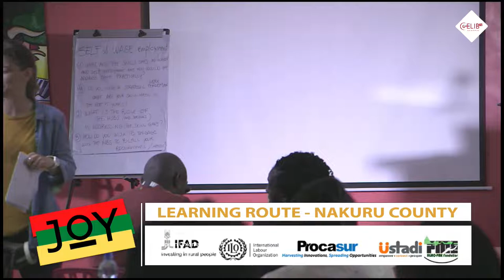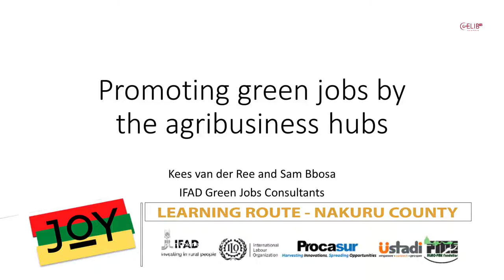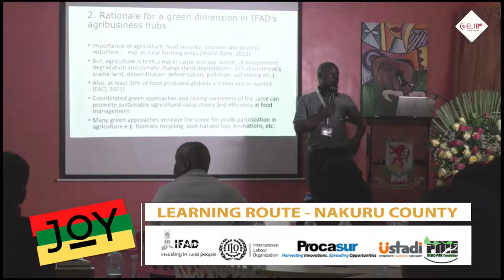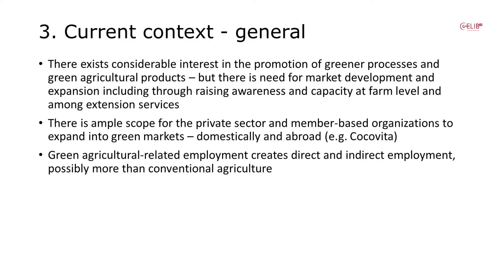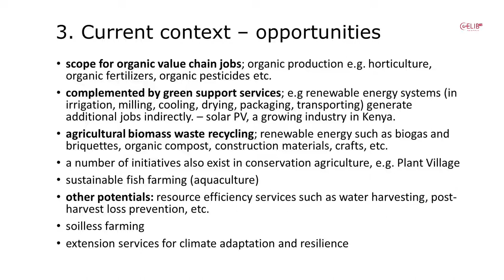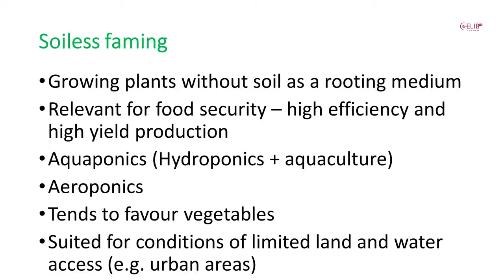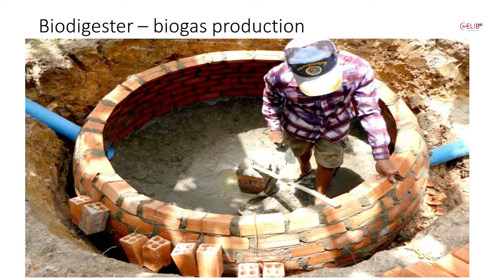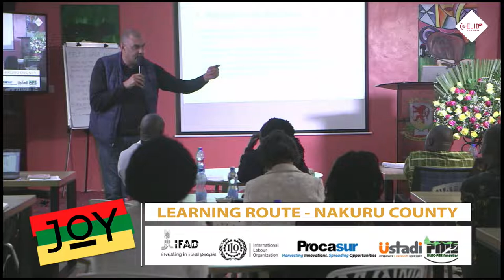EXPERIENTIAL LEARNING OF JOY PROJECTS THROUGH THE INTEGRATED AGRIBUSINESS HUBS